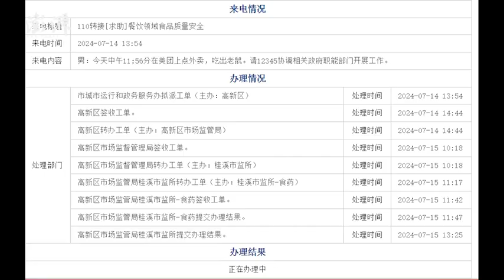黄焖鸡米饭外卖中吃出一整只老鼠？消费者称已与卖家和解，相关部门称正让店铺整改